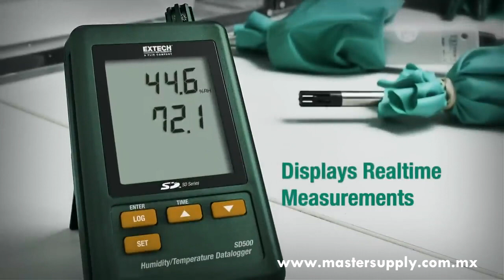EXTECH SD700 Registrador de datos de presión barométrica/humedad/temperatura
¡SD700 disponible para entrega inmediata! registra los datos en la tarjeta SD en formato Excel. Muestra la presión barométrica en 3 unidades de medida: hPa, mmHg y inHg. Solicita tu cotizacion ahora mismo
📍Calle Platano 6238 | Cd. Juárez